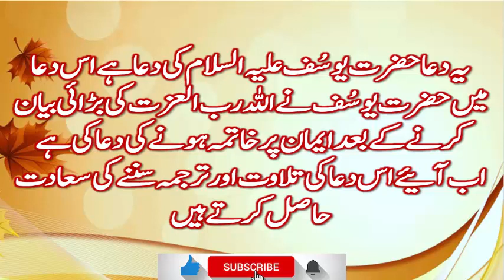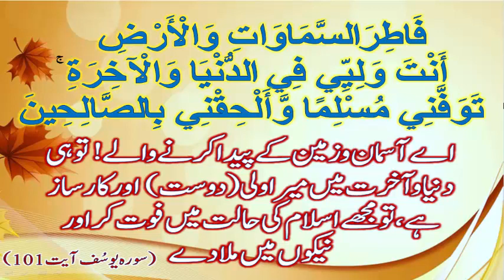Quran Dua in Urdu Translation | Best prayer for every Muslim | iman par khatma ki dua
ایمان پر خاتمے کی قرآنی دعا
بلا شبہ مرتے وقت ایمان کی سلامتی ہر مسلمان کی خواہش ہے کیو نکہ ایمان کی حالت میں موت نصیب ہونا انسان کے لئے دنیااور آخرت کی کامیابی کا سبب ہے آج کی ویڈیو میں اسی حوالے سے ایک قرآنی دعا پیش کی جارہی ہے یہ دعاقرآن پاک کی سورہ یوسف کی آیت نمبر 101 سے لی گئی ہے

یہ دعا حضرت یوسُف علیہ السلام کی دعا ہےاس دعا میں حضرت یوسُف نے اللہ رب العزت کی بڑائی بیان کرنے کے بعدایمان پر خاتمہ ہونے کی دعا کی ہے
اب آئیے اس دعا کی تلاوت اور ترجمہ سننے کی سعادت حاصل کرتے ہیں

فَاطِرَالسَّمَاوَاتِ وَالْأَرْضِ
أَنْتَ وَلِيِّي فِي الدُّنْيَا وَالْآخِرَةِ
 تَوَفَّنِي مُسْلِمًا وَّأَلْحِقْنِي بِالصَّالِحِينَ

اے آسمان وزمین کے پیدا کرنے والے! تو ہی دنیا وآخرت میں میرا ولی (دوست) اور کارساز ہے، تو مجھے اسلام کی حالت میں فوت کر اور نیکوں میں ملا دے

Qur'anic prayer for death with faith
Undoubtedly, the peace of faith is the desire of every Muslim because dying in the state of faith is the reason for the success of the world and the Hereafter in today's video. The verse of Joseph is taken from verse 101

This prayer is the prayer of Yusuf (Joseph).
Now let's get to the recitation and translation of this prayer

فِطِرَالسَّمَاوَاتِ وِالْأَرْضِ
ْنْتَ وَلِيِّي فِي الدُّنْيَا وَالْآخِرَةِ